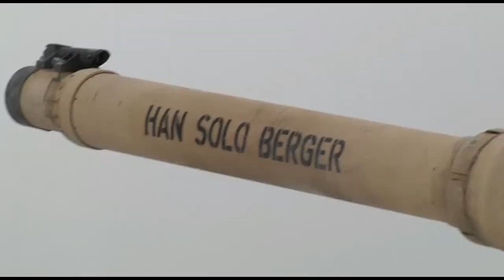Reason the U.S Army Can't Build a New Tank Simply Scary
The U.S. Army would develop next-generation replacements for its armored vehicles such as the M1A2 Abrams main battle tank and the Bradley fighting vehicle, but the service simply does not have the money for such projects.

Instead, the Army is incrementally improving its venerable armored combat vehicles to keep them relevant against a rapidly modernizing threat—the Russian Armata family of combat vehicles for example. The Army does have some concepts that it is developing for next generation combat vehicles—and the service might build prototypes—but there are no plans to bring any such machines into production.